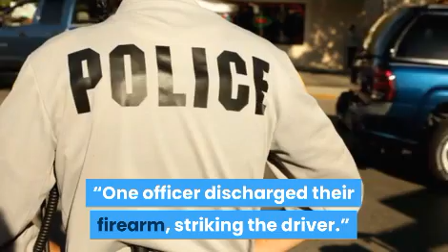Who Is Dante Wright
Wright’s mom said he told her he was pulled over for having an air freshener hanging from his mirror